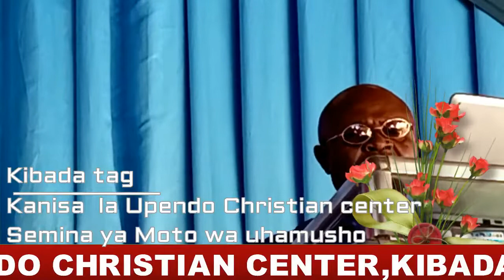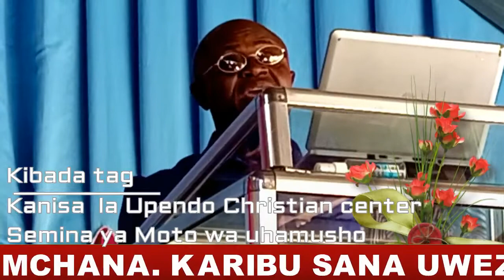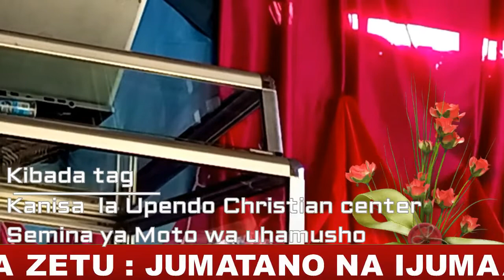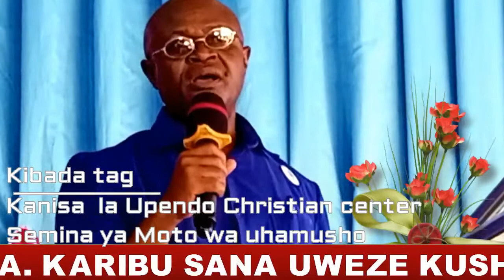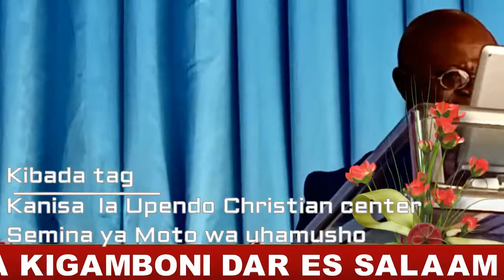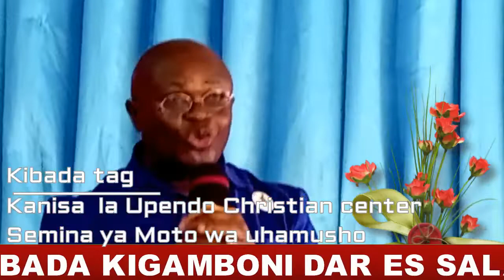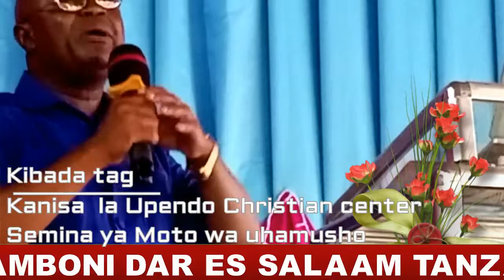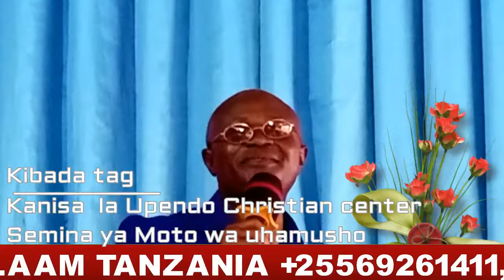Mch.Pendael Kingu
Semina ya Moto wa uhamusho